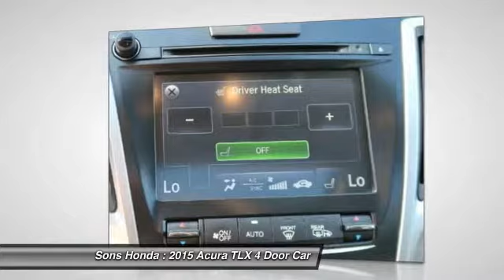2015 Acura TLX McDonough GA P6100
Sons Honda
105 Sons Drive

This 2015 Acura TLX has an impressive number of standard and technology features! It's spacious interior and sporty handling is great for travel! It has excellent build and materials quality!brbrRecent Arrival! 35/24 Highway/City MPG**brbrAwards:br * 2015 IIHS Top Safety Pick+ * 2015 KBB.com Our 10 Favorite New-for-2015 Cars * 2015 KBB.com 10 Best Luxury Cars Under $35,000brFor more information, Kelley Blue Book is a registered trademark of Kelley Blue Book Co., Inc.br*Insurance Institute for Highway Safety. Reviews:brbr * Quiet interior; good fuel economy ratings; sporty handling, particularly with all-wheel drive; plenty of features for the money. Source: Edmundsbr * Introducing the all new 2015 Acura TLX. The TLX has been shaped and trimmed to reduce drag, lift, turbulence, and rolling resistance. Weight has been reduced by using lighter tougher metals such as aluminum and ultra high strength steel. The 8-Speed 2.4L engine with 206hp with 182 lb-ft of torque has a Dual Clutch Transmission making upshifts and downshifts swift and seamless. Also available is a 9-Speed 3.5L V6 with 290hp and 267 lb-ft of torque featuring Variable Cylinder Management which lets the engine transition to three cylinders at cruising speeds enhancing fuel efficiency. Standard Precision All-Wheel Steer delivers unprecedented handling and is the first system that enables the rear wheels to adjust toe angles independently. Super Handling All-Wheel Drive is also available to direct engine power to match weight distribution. 10 stunning Jewel Eye LED headlights appear like gems in a jeweler's case and light up the night. The beauty continues inside with lit analog gauges and the On Demand Multi-Use Display touchscreen which controls audio and climate functions. The Audio System with a 15GB HDD media storage and 7 speakers allows functionality with multiple sources including USB, CD, Sirius XM, and Pandora. Also available is a 10 speaker premium system by ELS Studio. The Acura Navigation System uses hard drive data for ultra-fast response on the 8-inch screen and can display menus, maps and directions along with additional features such as Zagat restaurant reviews and real-time traffic. Acoustic noise-dampening foam introduced into the unibody provides vault-like silence. Available safety features include lane keeping assist, adaptive cruise control, blind spot warnings, and parking sensors. Source: The Manufacturer Summary